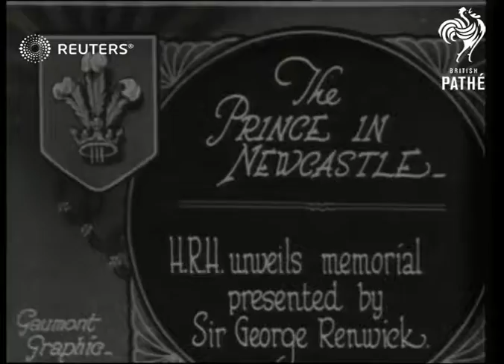The Prince of Wales unveils the Renwick War Memorial (1923)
Prince Edward of Wales uncovers the Renwick War Memorial (The Response), given to the city of Newcastle by Sir George Renwick (politician and shipowner)

Full Description:

SLATE INFORMATION: The Prince in Newcastle - H.R.H. Unveils Memorial Presented by Sir George Renwick

ENGLAND: Tyne and Wear: Newcastle: Barras Bridge:
EXT

Edward VIII, The Duke of Rothesay, The Duke of Cornwall, New Castle, sculpture, dedication ceremony, ceremonies

Background: Prince Edward of Wales uncovers the Renwick War Memorial (The Response), given to the city of Newcastle by Sir George Renwick (politician and shipowner)